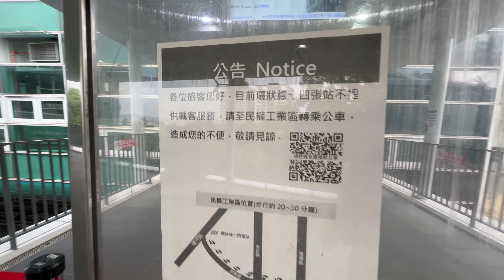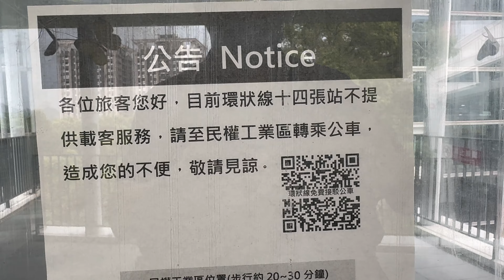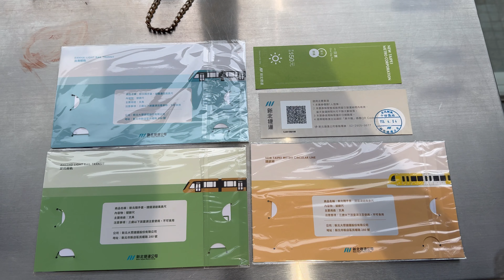新北捷運環狀線 十四張站 線路因0403地震受損 暫時停駛 ，今日器購買新北輕軌一日票3張 送一款造型尺 共三款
2024.4.4 新北捷運環狀線 十四張站 線路因0403地震受損 暫時停駛 ，今日起購買新北輕軌一日票3張 送一款造型尺 共三款